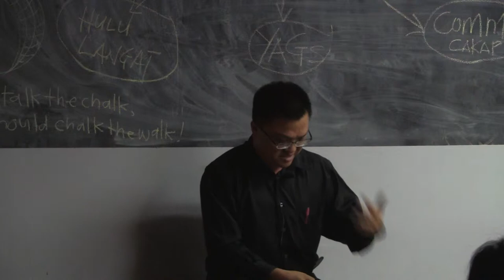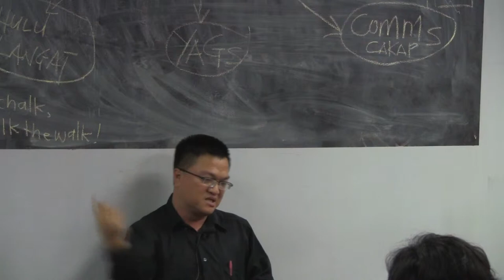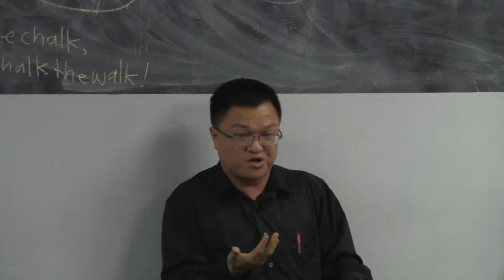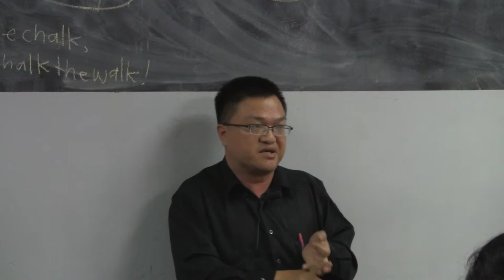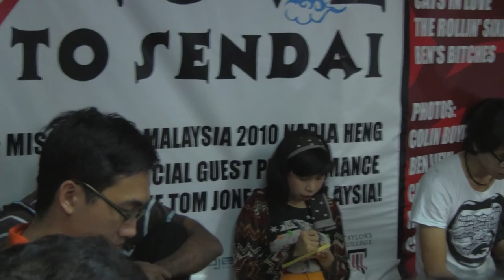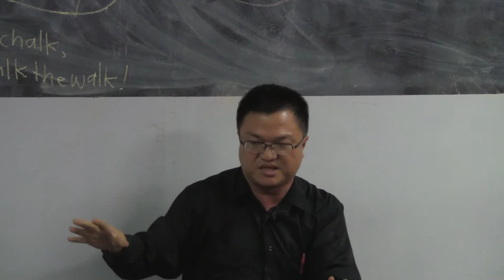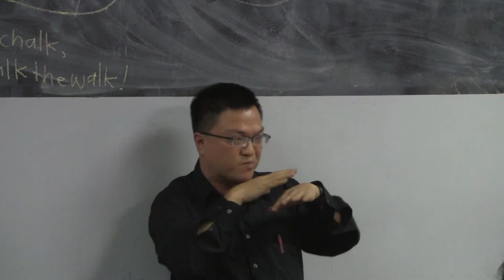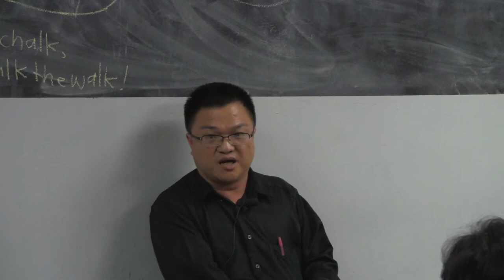Democracy 2.0: An Alternative Democracy?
A sharing by Wong Chin Huat during an event - Democracy 2.0 this year around October.